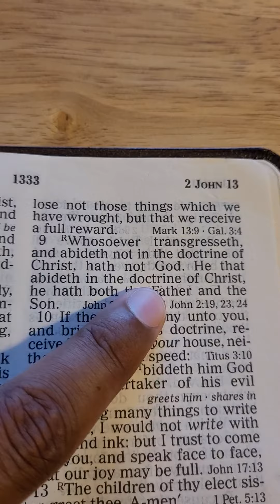Doctrine is very important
In this video Brother Bronson from ChristLikeKingdom talks about how important it is to be in the Doctrine of Christ.